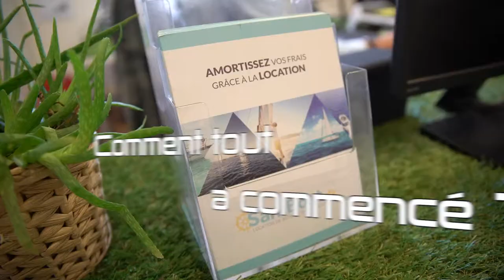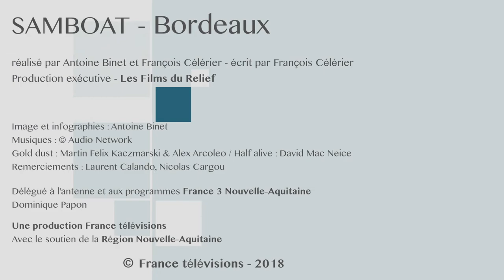NoA - Champions de l'économie : Samboat (Bordeaux)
Samboat est un site de location de bateaux entre particuliers. Il met en relation propriétaires de bateaux et personnes cherchant à louer, avec un système de vérification des informations, de réservation en ligne et d’évaluation.
Interviews : Nicolas Cargou (Directeur Général et fondateur), Laurent Callando (Directeur Général et co-fondateur)